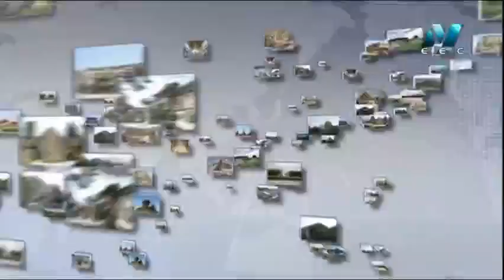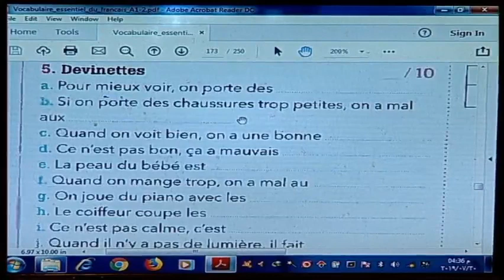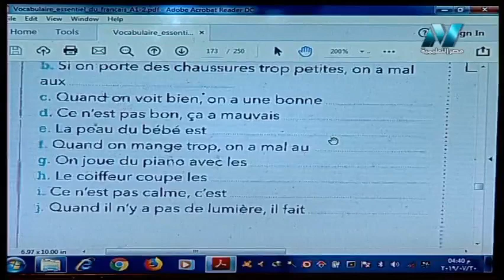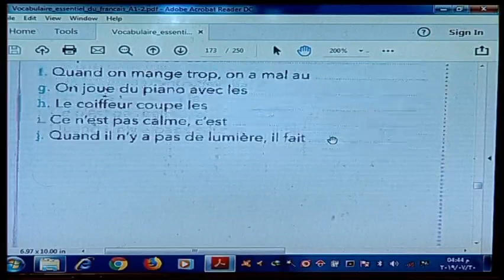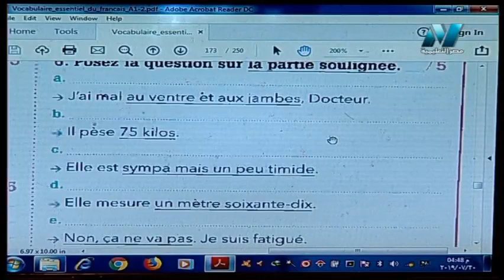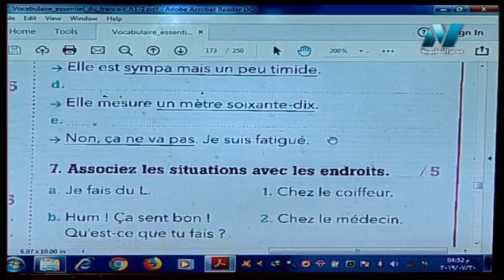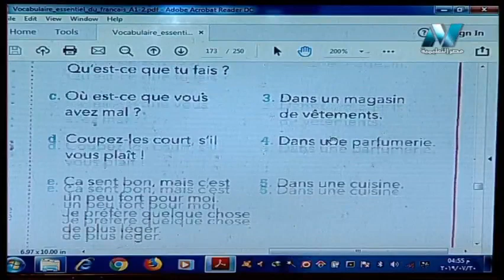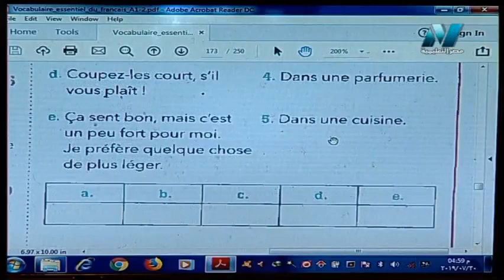لغات العالم - اللغة الفرنسية - تحضير امتحان شهادة الdelf a1/a2 - الحلقة 4 - 25-8-2019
لغات العالم - تعليم اللغة الفرنسية 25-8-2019
اخراج إيمان محمد على